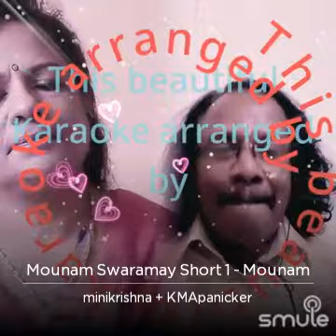mounamswaramay smule kma goldensong 🙏🙏🥰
I found this awesome recording of "Mounam Swaramay Short 1 - Mounam" on Smule